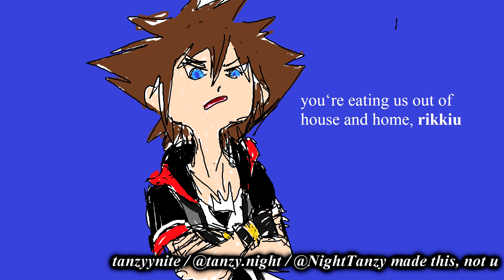dream drop distance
i need to make something that's actually serious